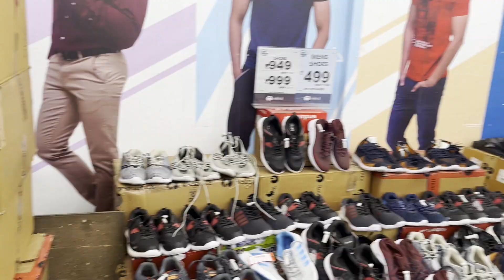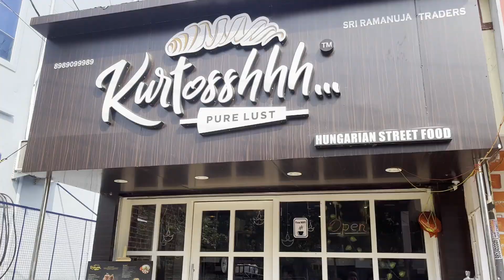Shopping🛒 for @RAJU and Shooting with Our New CAMERA📸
Yours caring,
Bhanu Prasad.